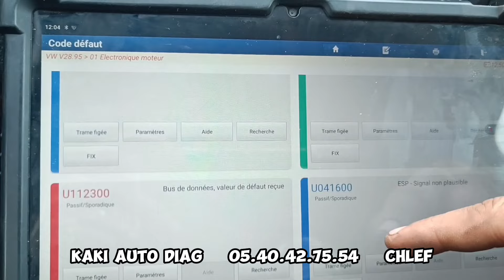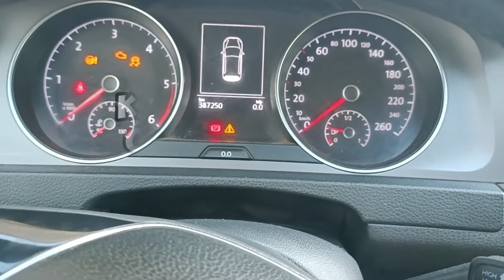VW Golf VII 2.0TDI_EDC17C64_💯EGR OFF💯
🚘 VW Golf VII 2.0TDI.
✅  Moteur : CRVA 110CV.
✅ Gestion Moteur : Bosch EDC17C64.
📴 Suppression EGR 💯💯💯.

💢 KaKi Auto Diag
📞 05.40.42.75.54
📩 Chlef

Nos Services :

✅ Diagnostique, Recherche & Réparation des pannes.
✅ Reprogrammation des calculateurs (Moteur, Airbag, Habitacle, ABS ...).
✅ Clonage des différents types de calculateur.
✅ Suppression des systèmes Antipollution : EGR, FAP, AdBlue.
✅ Suppression Catalyseur et Sondes à Oxygène.
✅ Préparation Stage 1 : Moteurs Suralimentés Diesel et Essence.

🚘 سيارة من نوع VW Golf VII 2.0TDI.
✅ محرك CRVA بقوة 110 حصان بخاري.
✅ عقل سيارة من نوع : Bosch EDC17C64.
📴 حذف نظام تدوير غازات العادم EGR 💯💯💯.

💢 KaKi Auto Diag
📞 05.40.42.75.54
📩 Chlef

خدماتنا :

✅ تشخيص و تصليح أعطاب السيارات.
✅ برمجة مختلف أنواع العقول الإلكترونية (ECU, SRS, BCM, ABS , .).
✅ نسخ مختلف أنواع العقول الإلكترونية.
✅ حذف مختلف أنواع أنظمة البيئة : EGR, FAP, Adblue.
✅ حذف حجر أو علبة البيئة و حساسات الأكسجين.
✅ زيادة عزم و قوة محركات الديزل و البنزين ذوات التنفس التوربيني.

💥💥💥 مرحبا بالجميع 💥💥💥